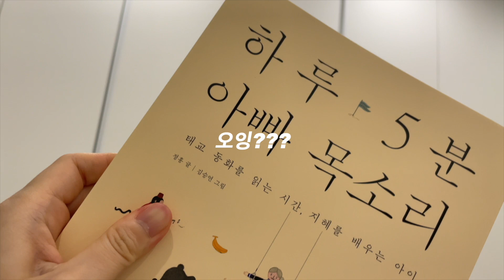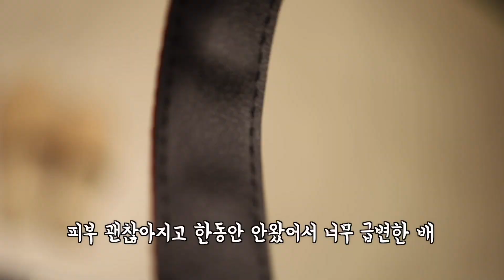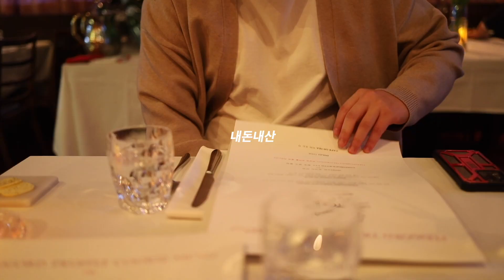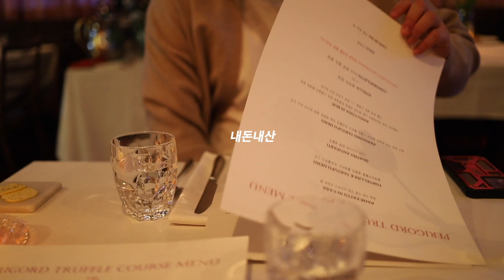6개월 임산부 지하철 탔더니.. 임신일기 21주 vlog (태교책, 결혼기념일 데이트 코스, 에스테틱 추천)/꽁지 KKONGJI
-승오씨가 사다준 태교 책 이름 📖

하루 5분 엄마 목소리
하루 5분 아빠 목소리
(각각 14,400원)

-대-충 여기 등장한 메이크업 제품들 소개합니다 💄

바이오힐보 B.O.H 비타민 토닝 광채 커버 쿠션 01
(15ml 3만원대)

네케르 바이룰 베일레이어 매트립 01,08
(3.3g 19,000원)

네케르 바이룰 베일레이어 치크 05
(2.9g 17,000원)

머지 더퍼스트 젤 아이라이너 - 더치브라운
(0.5g 5000원대)

홀리카홀리카 래쉬 코렉팅 마스카라 - 하이퍼 컬링
( 9ml 1+1 16,000원 )

꽁지입니다 :)